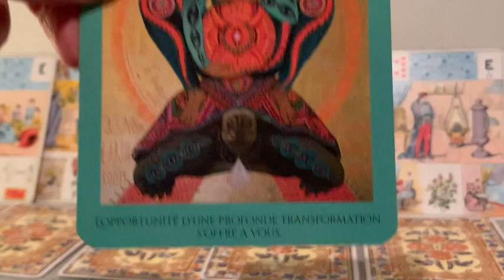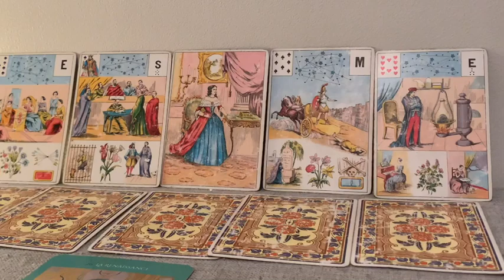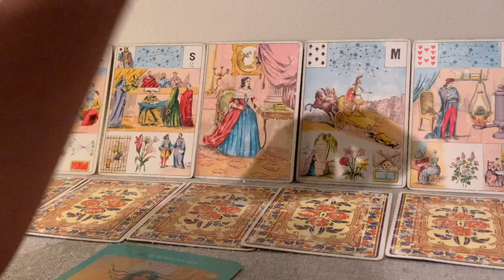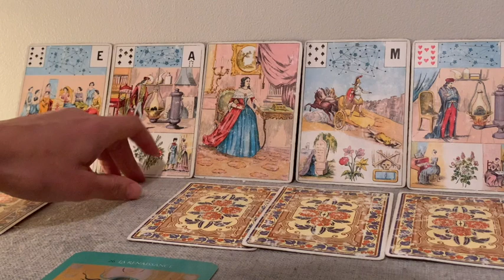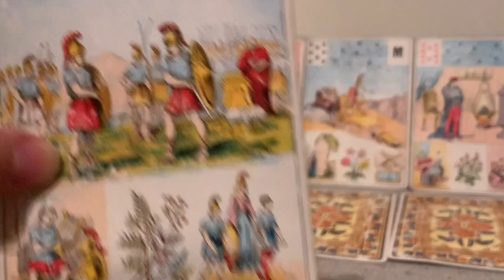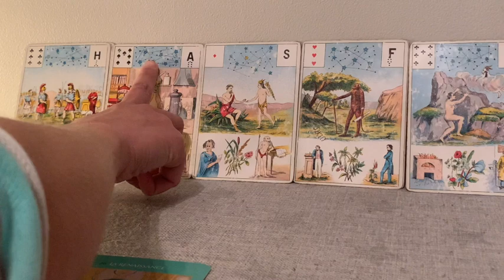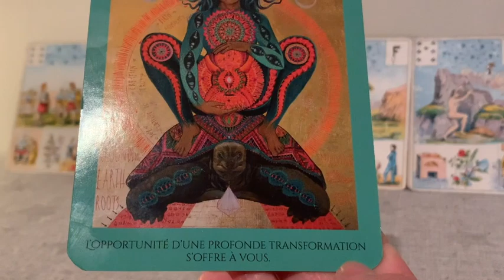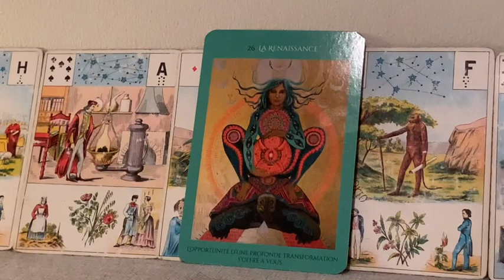UN RETOURNEMENT DE SITUATION, RENAISSANCE UNE NOUVELLE AVENTURE SACRÉ FÉMININ ! Guidance du jour.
Aujourd’hui il est question de laisser le passé derrière. C’est fini. Laisse mourir ce qui doit mourir. Une transformation est à l’œuvre. Des affaires familiales, et professionnelles se règlent. Un nouvel engagement, un retournement de situation et une nouvelle aventure t’attendent! La Renaissance c’est maintenant.